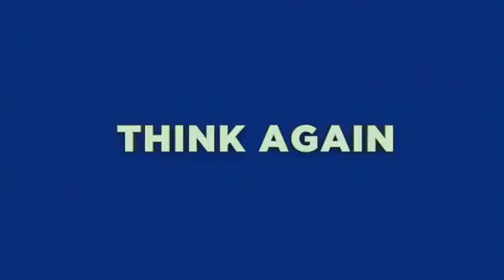Strumpfii Satul pierdut - Teaser dublat in romana